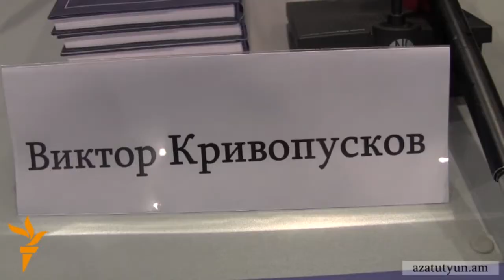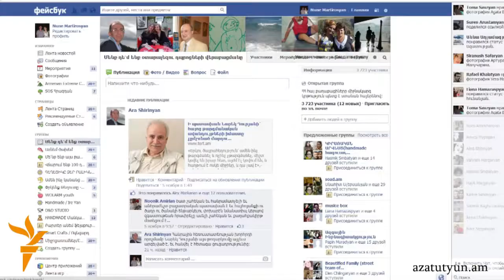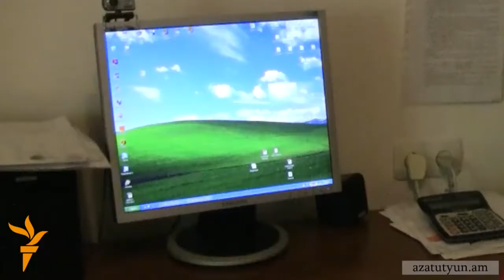Ռուսաց լեզուն ամրապնդում է դիրքերը Հայաստանում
Մաքսային միության պաշտոնական լեզուն ռուսերենն է, եւ Կրեմլը չի թաքցնում, որ լուրջ քայլեր է ձեռնարկելու ՄՄ անդամ պետություններում ռուսերենի դիրքերն ամրապնդելու համար։ Երեւանի մի շարք մասնավոր մանկապարտեզներում այսօր արդեն ռուսերենն ընկալում են որպես երկրորդ մայրենի լեզու։